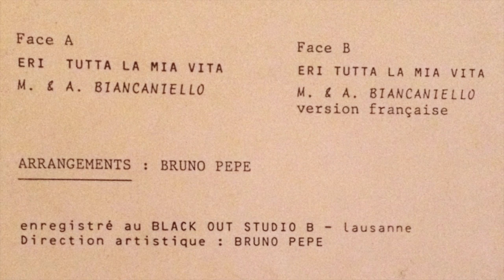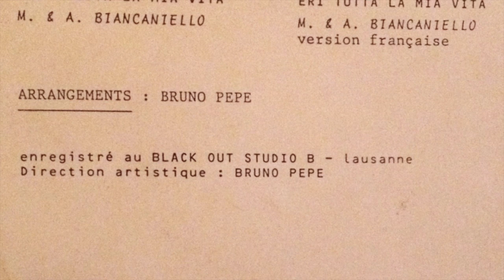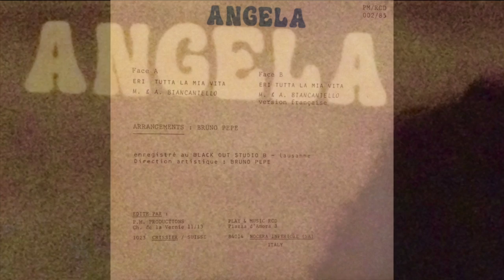Eri Tutta La Mia Vita - Angela Biancaniello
Eri tutta la mia vita
(di M. & A. Biancaniello) - Canta ANGELA (di origine Nuscana).  Arrangiamento di Bruno PEPE
Registrata a Losanna (Svizzera) alla Black Out Studio B
Disco prodotto dalla Play And Music RCD di Nocera Inferiore - anno 1983